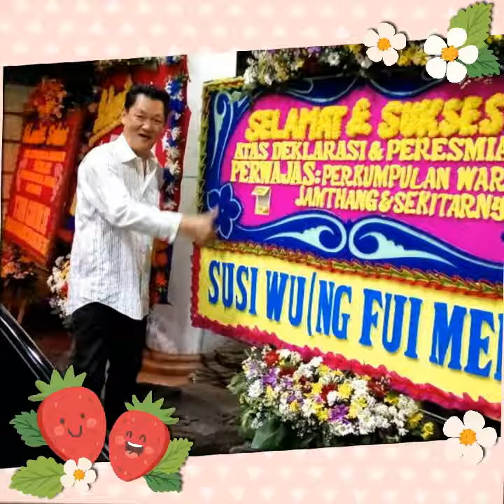Perwajas, bersatulah warga jamthangku..